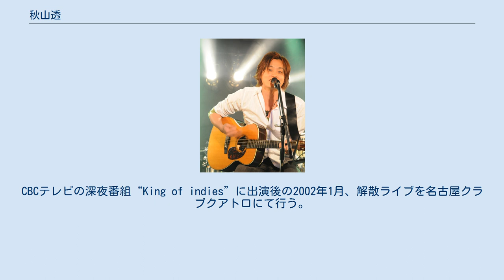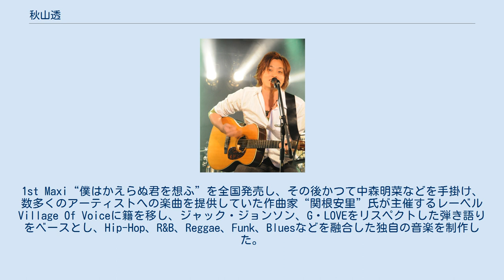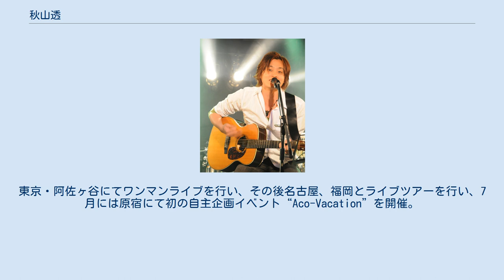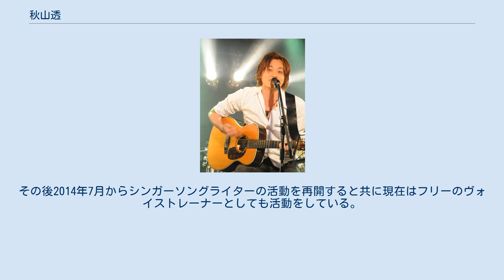秋山透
秋山 透（あきやま とおる、1979年11月29日 - ）は、日本の男性シンガーソングライター。
佐賀県出身。
身長181cm。
 1979年11月29日に佐賀県に生まれ幼少期を過ごす、その後は名古屋へと移り少年期や思春期の多くは名古屋で過ごした。
高校時代、深夜番組で偶然に見たEric Claptonをはじめとするロックギタリストの音楽に衝撃を受けエレキギターを始める。
 ブリティッシュロックをルーツとしたバンドを結成。
ギターとヴォーカルを担当。
名古屋のライブハウスを中心に精力的なライブ活動を行う。
同時に、ブルースバンドのサポートギターなどを経て、ストレートなロックと初期パンクのオリジナル楽曲を中心としたバンド“KEY→ROCK BOYS”を結成。
名古屋ハートランドスタジオを中心に活動。
CBCテレビの深夜番組“King of indies”に出演後の2002年1月、解散ライブを名古屋クラブクアトロにて行う。
大学卒業後、車の営業マンを2年経験。
不自由のない社会人生活だったが、音楽への夢が諦めきれず、一念発起してバンドを結成する。
同時に個人的で宅録していたデモテープが東京の音楽関係者の目に留まり契約。
ソロのシンガーソングライターとして、名古屋でワンマンライブを行なった後、上京。
 都内ライブハウス、ストリート（新宿西口）で活動。
1st Maxi“僕はかえらぬ君を想ふ”を全国発売し、その後かつて中森明菜などを手掛け、数多くのアーティストへの楽曲を提供していた作曲家“関根安里”氏が主催するレーベルVillage Of Voiceに籍を移し、ジャック・ジョンソン、G・LOVEをリスペクトした弾き語りをベースとし、Hip-Hop、R&B、Reggae、Funk、Bluesなどを融合した独自の音楽を制作した。
そして、2006年12月10日2nd Maxi“Like a Slow Wind”を発表。
新しいアコースティックサウンドを打ち出した。
2006年12月に名古屋でレコ発ワンマンライブを行い、2007年2月には自身初となる、【Like a Slow Wind九州3DAYS】を行う。
また、2007年4月初旬に、東京、名古屋、大阪の【Like a Slow Wind東名阪ツアー】を行い、その後2009年3月に音楽レーベルWaitin' for Musicへと籍を移し、4月に1st Album“Let's hit the road!!”を発表。
東京・阿佐ヶ谷にてワンマンライブを行い、その後名古屋、福岡とライブツアーを行い、7月には原宿にて初の自主企画イベント“Aco-Vacation”を開催。
11月にはニッポン放送“テリー伊藤と林家たい平の　のってけラジオ”にゲスト出演。
 2010年1月にアコースティックギターのメーカー“Cole Clark”社とモニター契約を結ぶ。
しかし、この頃プライベートで起きた不幸な出来事をきっかけに、2010年5月5日名古屋でのライブを最後にアーティスト活動を一旦休止した。
しかし、この時期からインディーズアーティストや声優に楽曲を提供するようになりWaitin' for Musicのサウンドデザイナーとして企業BGMや声優のボイスサンプルなども多く手掛けるようになった。
その後2014年7月からシンガーソングライターの活動を再開すると共に現在はフリーのヴォイストレーナーとしても活動をしている。